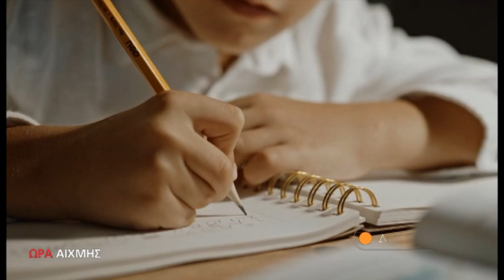Trailer 'Ωρα Αιχμής Δευτέρα 06/02/2023 στις 21:50